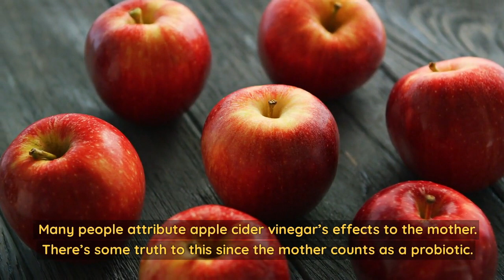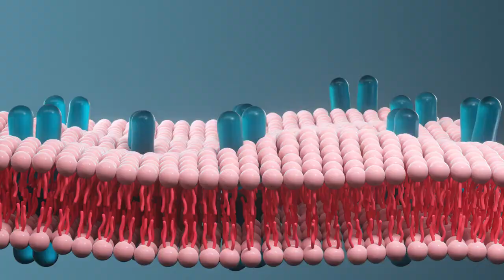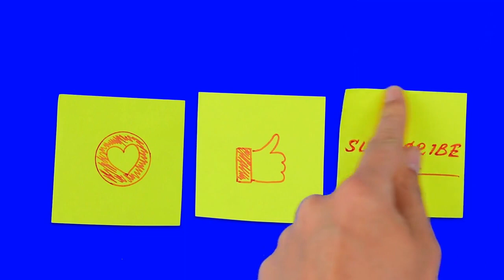The Ultimate Guide to Apple Cider Vinegar Benefits: Everything You Need to Know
⚡️Best Organic ACV⚡️ ➜➜➜

Vinegar comes from the French phrase vin aigre, meaning sour wine. The sourness comes from the acetic acid. Making apple cider vinegar entails taking advantage of controlled-spoilage.
Yeast digests the sugars in apples and converts them into alcohol. A bacteria, acetobacter, then turns the alcohol into acetic acid. This process is called fermentation.
The "mother" refers to the combination of yeast and bacteria formed during fermentation. If you look at an apple cider vinegar bottle, you can see strands of the "mother" floating around.
Many people attribute apple cider vinegar’s effects to the "mother." There’s some truth to this since the mother counts as a probiotic.
Aside from probiotics, ACV has a vitamin profile similar to apple juice. Hence, the sour drink is ripe with B-vitamins and polyphenols (plant-based antioxidants).
All in all, the probiotics, acetic acid, and the nutrients in ACV are responsible for its health benefits.
The following health benefits have been noted in several clinical trials:
Lowers blood glucose levels when taken after meals
A food preservative. Studies show that it inhibits bacteria like E. coli from growing in and spoiling food
Several animal studies have shown that it can reduce blood triglycerides and cholesterol
Makes you feel full which helps in weight loss. For example, according to one study, taking vinegar along with a high carb meal led to increased feelings of fullness, causing participants to eat 200–275 fewer calories throughout the rest of the day. Some studies have shown that it suppresses fat accumulation
Improves lipid profiles
Reduces hyperglycaemia and improves insulin secretion